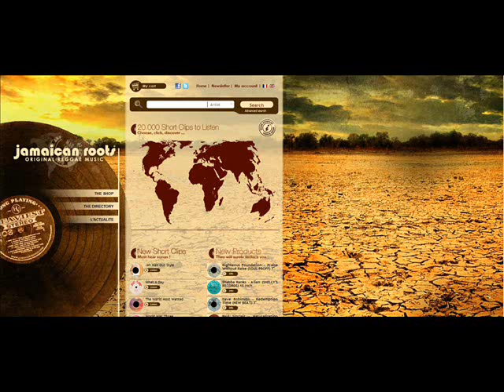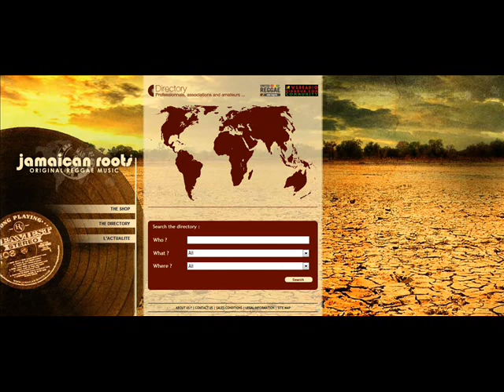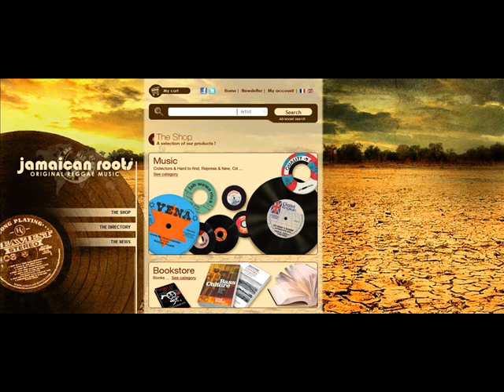Pablove Black - Cool Meditation.wmv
Pablove Black - Cool Meditation